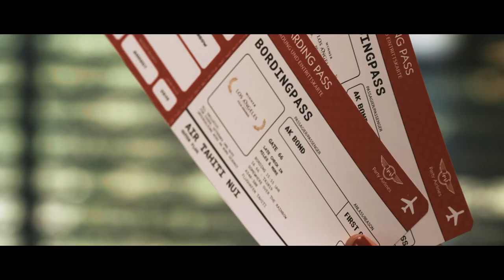Ankathie Koi the Void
-Song-
Titel: The Void
Komponist & Texter: Ankathie Koi Musikproduzent Manuel da Coll
Marketed + Distributed by Radicalis Music GmbH RMG 192
LC23569

Koi – AK Koi gets the orders to once again save the planet from her enemy, Evil AK.
With her longing for sensual moments, she soon faces her nemesis.
In a furious chase that takes us over water, land and all the way to space, AK Koi gets to engage the ultimate super-modifiable weapon AKQ handed her earlier on.
The world seems to have been saved but Evil AK manages to hit Earth with her last shot and breath. As the shot hits its target, we realize that it was Evil AK who saved the world all along, nourishing a wounded planet with fresh and cleansing water. The system is beaten.
And Bunny eats on merrily. The End.

--Cast&Crew--
Pop Action Movie

Director Jakob Kaiser
Unit Production Manager Michael Aicher
Cinematographer Fritz Steipe
1. assistant Camera Heinz Sambs
make-up&Hair Tetyana Alesandrovych
make-up&Hair Jolanta Nöhmayer
Gaffer Michael Aicher
BestBoy Andreas Kaiser
Floor Manager Fabian Erblehner
Set Designer Dominik Hohl
Sound Mixer Felix Sturmberger
Costume Designer Ankathie Koi
Catering Daniela Kaiser
Safety-Officer Andreas Nöhmayer
Stuntdriver Elvis Pavic
Stuntdriver Fritz Steipe
Drone Operator Heinz Sambs
Drone Operator Fabian Erblehner
Bunny Operator
Christian Ünertsberger
Life Assistant Corina Sambs
Life Assistant Silvia Gruber
SetRunner Alexander Kaiser
Film Editor Jakob Kaiser
Film Editor Fritz Steipe
Colourist Heinz Sambs
Sound Designer Felix Sturmberger
Technical Support Leonard Wegscheider
Stills Photographer Daniela Leidinger
Screenwriter Michael Aicher
Dramaturg Jakob Kaiser
Film Producer Jakob Kaiser
Production KaiserLights.eu

Song the Void Written by Ankathie Koi Produced by Manuel Coll Mixed by Alex“Fein“Tomann Mastered by Martin Scheer

--Special thank--
Konditorei Loidl
Vega Sternwarte
Haus der Natur - Helmut Windhager&Herr Skoda
Bootsverleih Strasser Gasthof
Neumayr Wolford
Schmuckdesign Caroline Ertl
Magazin am Getreidemarkt
Casamedia
Recfex
Blickmoment
Bachmayr Linz
Obertrum am See
2019